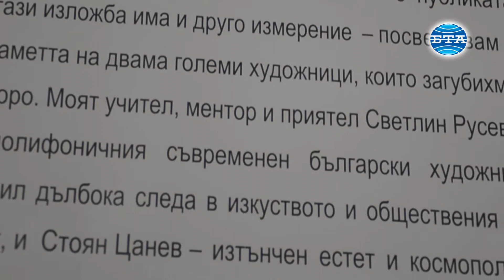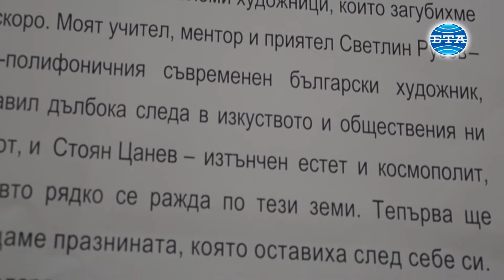BTA:Изложба "Упражнение по живопис" подреди проф. Ивайло Мирчев в Бургас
Известният художник проф. Ивайло Мирчев гостува с живописна изложба в бургаската галерия "Пролет". Експозицията е под наслов "Упражнение по живопис" и е посветена двама изтъкнати български творци, които, за съжаление, загубихме наскоро - проф. Светлин Русев, който бе мой учител и ментор, както и на Стоян Цанев, сподели пред БТА авторът на изложбата. Творческите ми търсения са продължение на всичко онова, което правя в последните години, добави проф. Мирчев. Авторът експериментира с цвета, тоналната температура, текстурата на картинното поле, мащаба, формата и съдържанието. За него е изключително важен диалогът с публиката, посредством средствата на живописта. Това е петата изложба на проф. Ивайло Мирчев в галерия "Пролет", която, по думите му, е едно много одухотворено пространство, в което се показва сериозно българско изкуство. Благодаря на галерията за доверието, гостоприемството и че ми предоставя възможността да се срещна с една просветена и доброжелателна публика, каквато е бургаската, посочи художникът. Той сподели още, че в последните години Бургас се превърнал, освен в прекрасен град, и в едно истинско културно средище, особено след разкриването на филиал на Националната художествена академия в града. Ивайло Мирчев е роден в София. През 1981 година завършва Художествената академия в класа на проф. Светлин Русев. Негови самостоятелни изложби са представяни в различни градове в страната, а така също и в чужбина - Германия, Холандия, Швейцария, Австрия и други. От 1983 до 2007 участва в множество колективни изложби както у нас, така и чужбина - Италия, Германия, Русия, Холандия, Швеция, Полша, Австрия, Египет, Китай, Турция, Чехия, Словакия и други. Видео - Тодор Ставрев. Монтаж - Валя Ковачева.